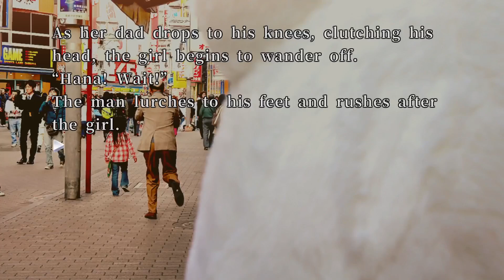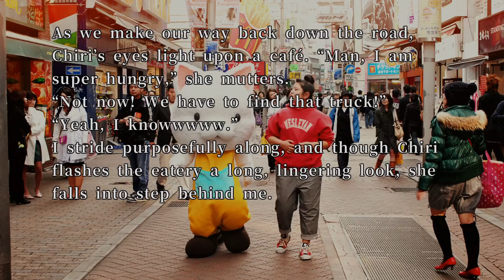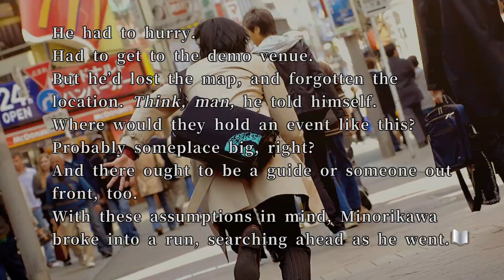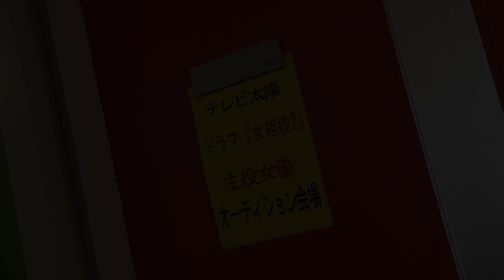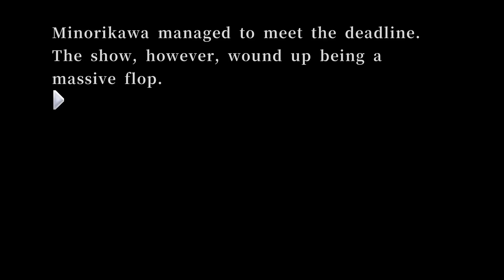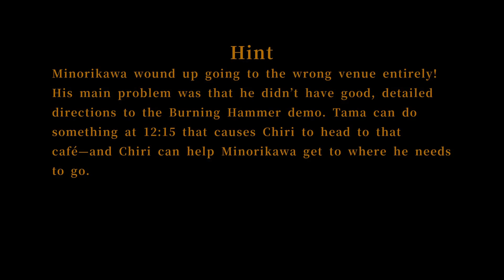Sumo Show Does Massive Belly-Flop | 428: Shibuya Scramble (Bad End 21)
Without Chiri helping out Minorikawa to find the location of the Demo. He stumbles around town looking for anything that might be it. Instead he finds a different story that turns out to be a flop.